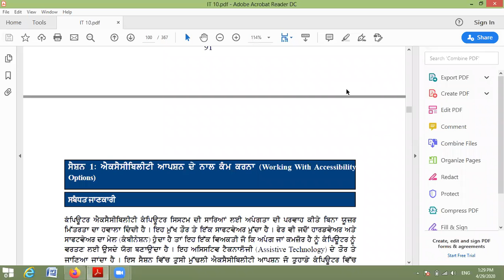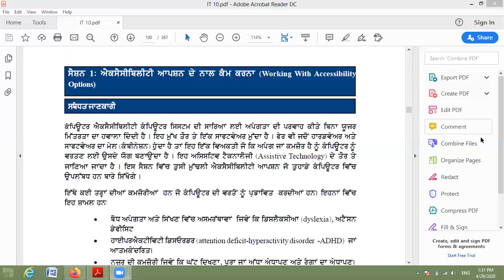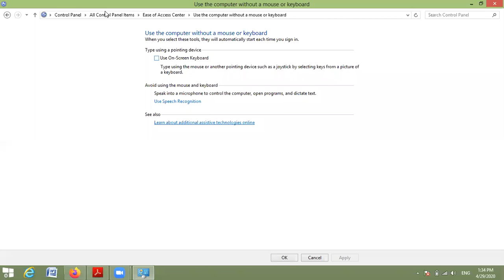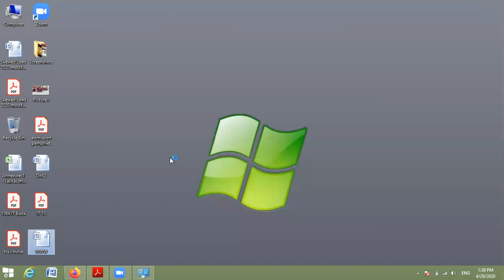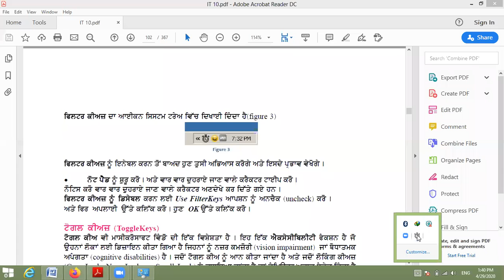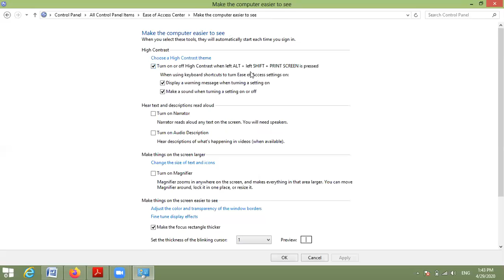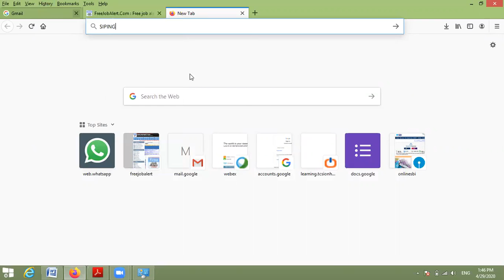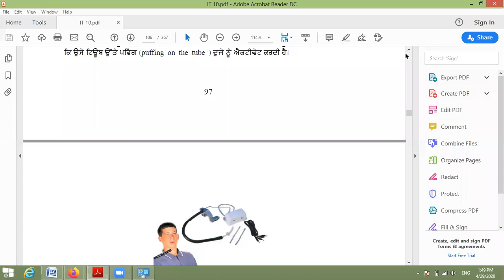Working with Accessibility Options -1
Unit-2 Web Application.   IT (Level-2)